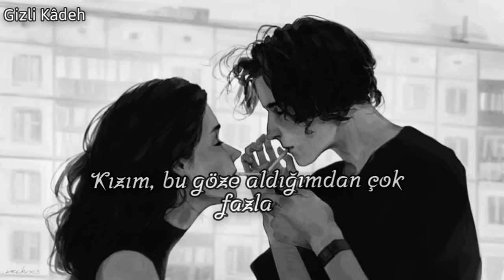Glimmer of Blooms - I Can't Get You Out Of My Head ( Türkçe Çeviri)